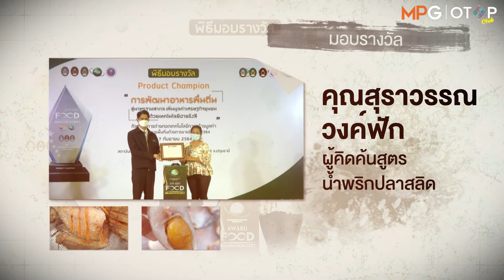น้ำพริกนรกสลิดโลกัจญ์ l OTOP ฉะเชิงเทรา l Ep.43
คลิป VDO Promote จากโครงการ OTOP CLUB
โดย บริษัท มีเดีย พ้อยท์ กรุ๊ป  เพื่อช่วยเหลือพี่น้อง OTOP
ที่ได้รับผลกระทบจากวิกฤติโควิด-19

น้ำพริกนรกสลิดโลกัจญ์ ตราแม่ภูมิใจ
ผลิตจากปลาสลิดบางบ่อแท้
มีจุดเด่นจากความสดแน่นของตัวปลา
ความมันโดยธรรมชาติจากปลาสลิดน้ำกร่อยที่กินหญ้า

ผสมกับสมุนไพร อย่างพริก กระเทียม มะกรูด
เพื่อให้ความเผ็ดจี๊ด ถึงใจ

มี อย. ปลอดภัย
ไม่ใส่สารกันบูด
ไม่แช่ฟอมารีน
ไม่มียาฆ่าแมลง

น้ำพริกนรกสลิดโลกัจญ์
โทร.092-4868472
Line:@484lkubs